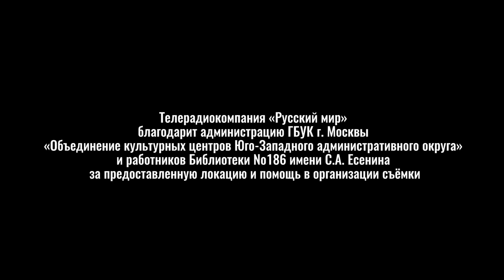Смыслица: координация подлежащего и сказуемого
В этом выпуске мы поговорим о  согласовании в русском языке. Вы узнаете, что такое собирательные существительные, как правильно согласовать сказуемое с подлежащим, и какие ошибки можно при этом допустить. О том, как избежать неточности в этом вопросе, расскажет наша ведущая доктор филологических наук Лидия Малыгина.
Лидия Евгеньевна Малыгина — д.ф.н, зав. кафедрой медиаобеспечения государственных интересов и национальной безопасности ИПНБ РАНХиГС, профессор МГУ имени М.В. Ломоносова.